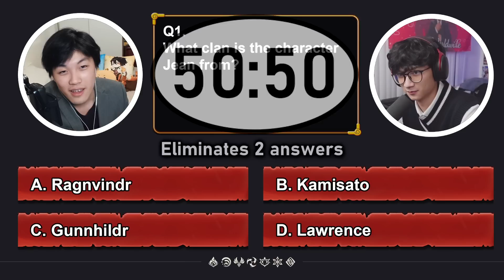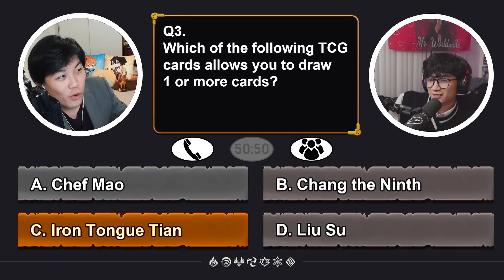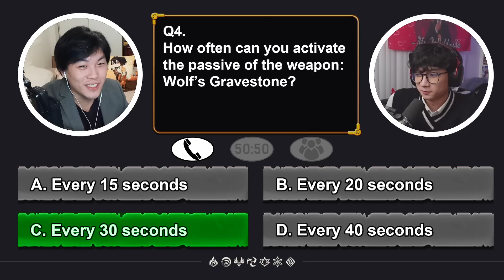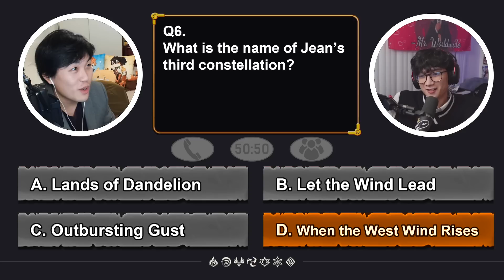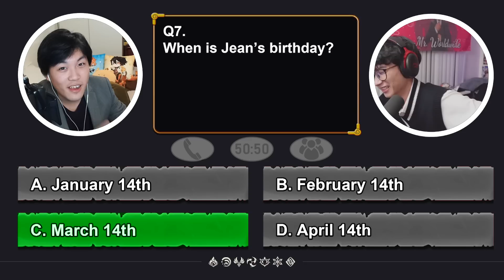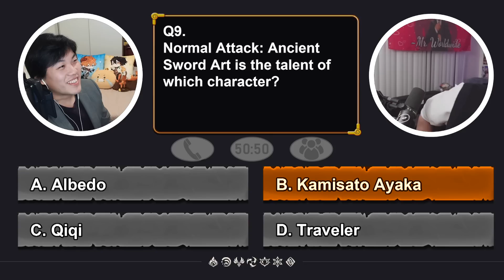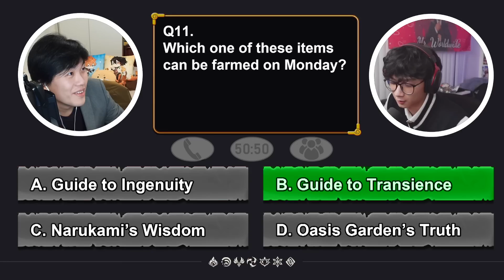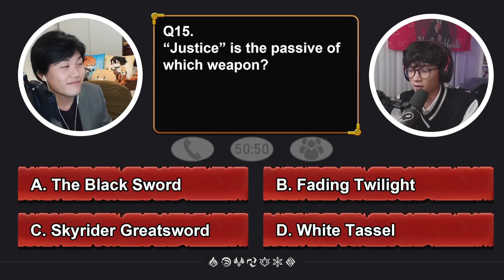TUONTO VS. GENSHIN MILLIONAIRE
Genshin Millionaire returns for Season 2 with  @Tuonto
How will he do against these incredibly challenging Genshin questions?